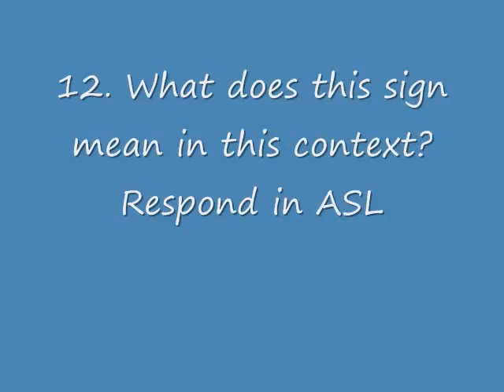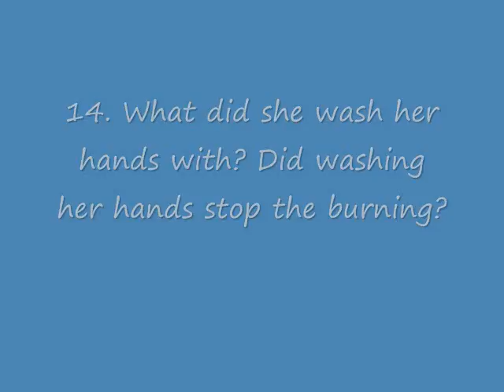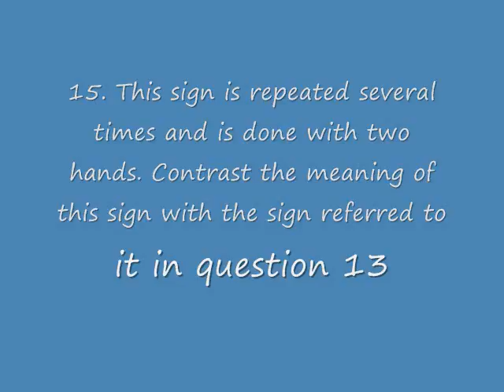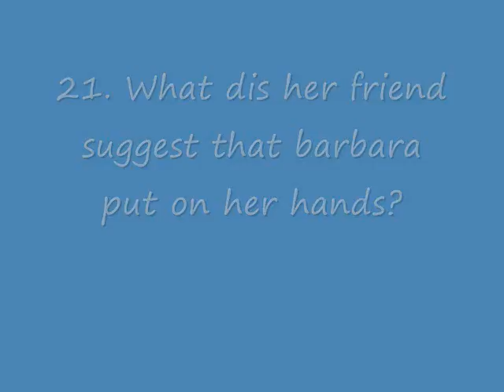mackenzie brown vlog 1.3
for ASL 302 - 8am